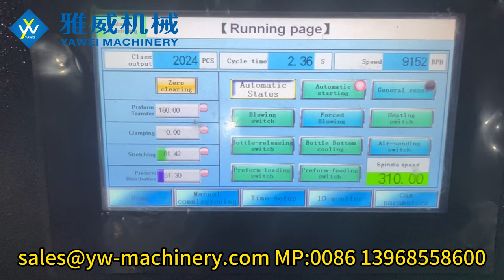Stable 9000BPH 6-cavity YW-L6S PET Blow Moulding Machine from Yawei Machinery